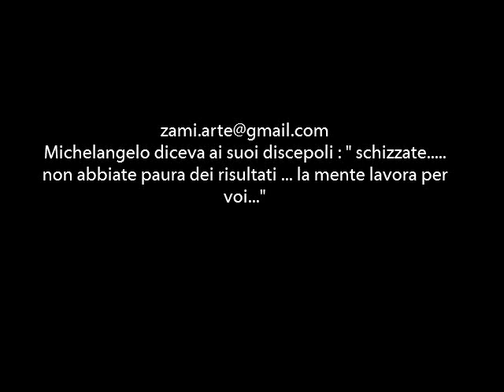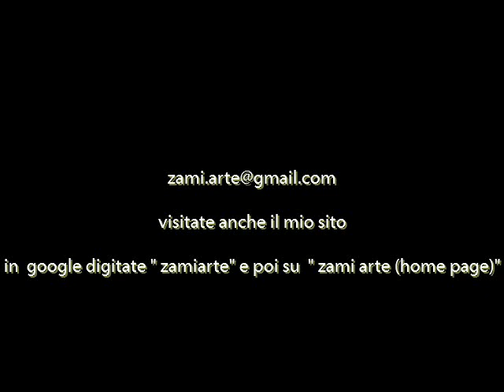zamiarte schizzi 2010-06-20.wmv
la percezione della realtà è pura illusione..
ciò che è può essere solo un istante!